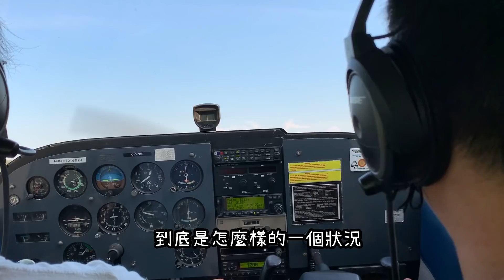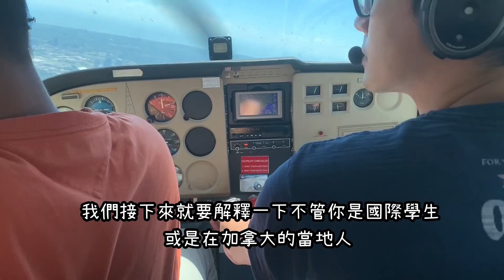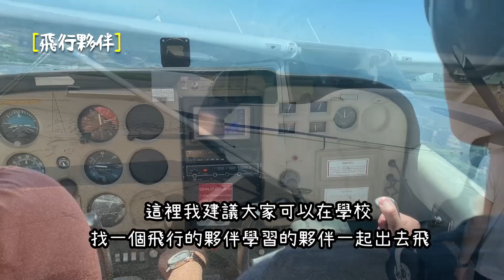【雨．天空之城】想來加拿大學飛，你應該先了解的一些事情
這次影片我回去以前的航校
得到航校老闆的同意讓我拍攝
航校也很霸氣的借了我一台飛機讓我上去拍了這次這集的素材！
這集影片中跟大家介紹一下來加拿大學飛有哪些事情應該要注意
學校的選擇？地點的選擇？要做哪一種體檢？我的英文能力夠嗎？
學飛要花多少時間？學費大概是多少錢？
在這支影片中都會一一回答

Flight Training Units Search(加拿大官方搜尋航校的網站)
能被找尋到的航校也不一定可以發工作簽證，要自己去寫信在問清楚

這個網站可以查到你想去的航校是否能發學生簽證!

加拿大移民局
加拿大移民局網站有學生簽證申請方法